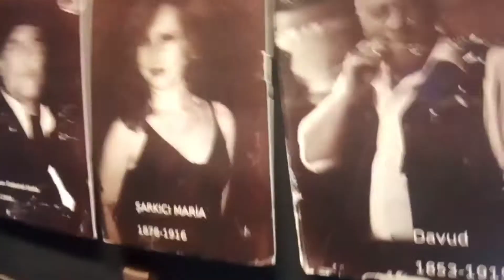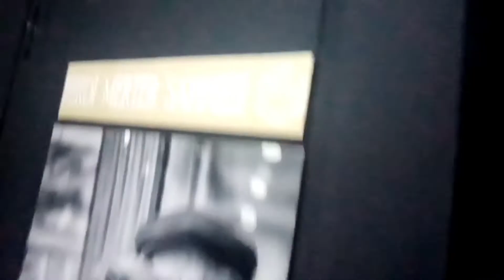PARA YOK OTOSTOP YAPTIM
YOUTUBE ARİF NEGENÇ, INSTAGRAM VE TİKTOK KANALIMIZA ABONE VE TAKİP DESTEKLERİNİZİ BEKLİYORUZ